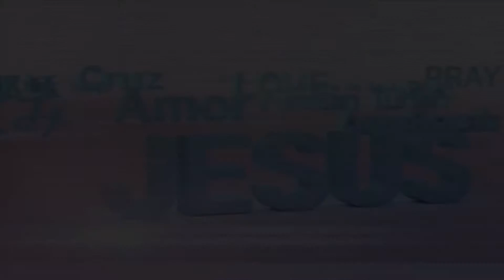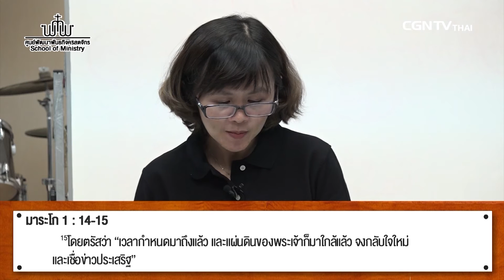SOM รู้จักพระเยซูผ่านพระคัมภีร์ทั้งเล่ม ตอนที่26